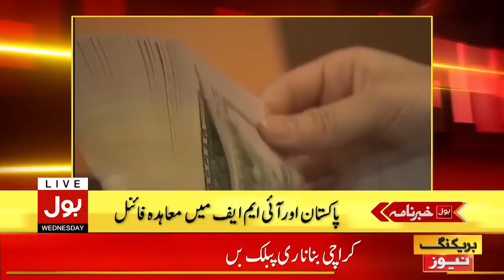Imran Khan Jhang Jalsa | News Headlines at 5 PM | PTI Jalsa Preparations